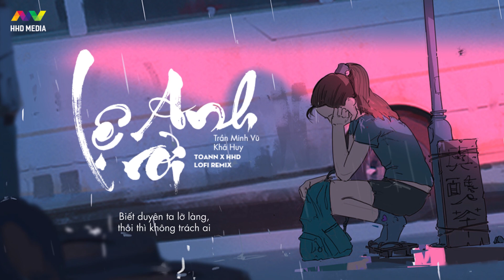LỆ ANH RƠI - TRẦN MINH VŨ X KHẢ HUY ( TOANN X HHD LOFI MIX ) | NHẠC LOFI CHILL MIX HAY NHẤT 2022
Project Manager: Phùng Xuân Hoàng
Tên bài hát: Lệ Anh Rơi
Sáng tác:Trần Minh Vũ
Thể hiện: Trần Minh Vũ, Khả Huy
Phối khí: Khả Huy
Mix & Master: Khả Huy
Executive Producer: HHD Entertainment
Release: HOA HỒNG DẠI MUSIC, YinYang
Remix by TOANN

✔ Bản quyền thuộc về Công ty TNHH Truyền Thông Và Giải Trí HHD Media. Vui lòng không đăng tải ca khúc này khi chưa được cấp tác quyền.

Lyrics:
Ver 1:  Gửi cho em, chút tâm tư, ở nơi xa biết em còn trông
 Anh thì, nhớ em đến nỗi sầu bi
Ngước lên hỏi, trời cao, biết khi nào có thể gặp em
 Trời đổ cơn mưa, là hết, duyên rồi.
Ver 2:  Biết duyên ta lỡ làng, thôi thì không trách ai
 Chắc do duyên chúng mình, đã chấm hết khi, em rời xa
 Buồn hay vui cũng đã trải qua, cớ sao chuyện này lại quá đau lòng
 Và giờ em ra đi, bỏ lại anh cũng những câu hẹn
ĐK :    Lệ anh rơi, rồi em hỡi, những câu thề giờ đành vỡ đôi
 Thế gian này sẽ chẳng đẹp nữa khi đời thiếu em
 Bởi vì duyên mà mình thành đôi, dù có đẹp mấy, nay cũng xa rồi
 Mất nhau rồi, luyến lưu cũng, vậy thôi.
Bridge: Chỉ còn mình anh ôm bao thương nhớ
 Dù tình đã lỡ nhưng anh vẫn nhớ em vì
 Vì tình yêu mà anh đã trao, quá nhiều.